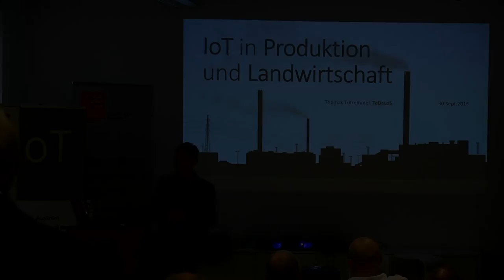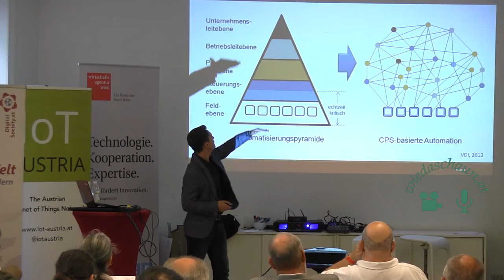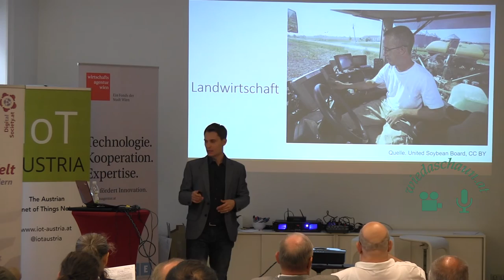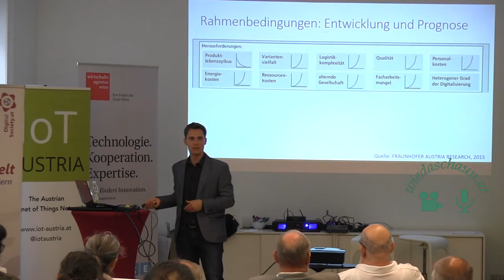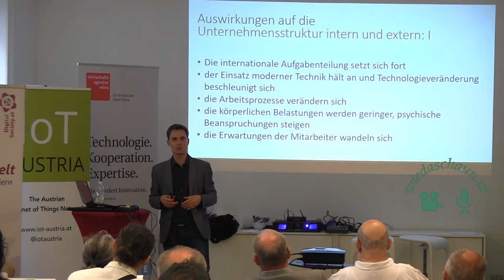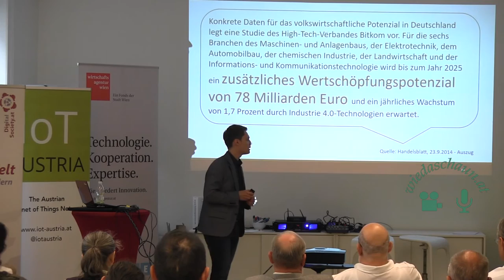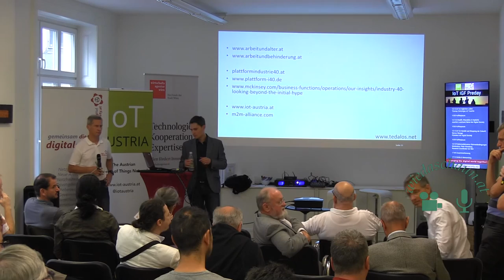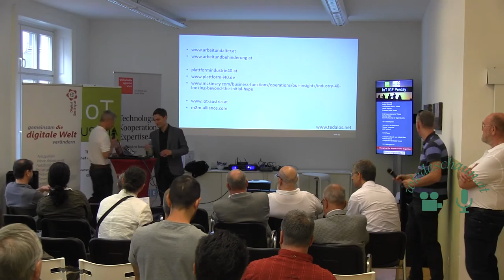IoT in Produktion und Landwirtschaft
IoT in der Produktion Industrie 4.0 und Smart Farming

Veränderungen durch IoT in der produzierenden Industrie und Landwirtschaft. Welche Veränderungen ergeben sich dadurch für die Produzenten, Zulieferer, Mitarbeiter in der gesamten Wertschöpfungskette?
Thomas Tritremmel
CEO TeDaLoS
IoT Vienna

Präsentation: iot_produktion_smartfarming.pdf